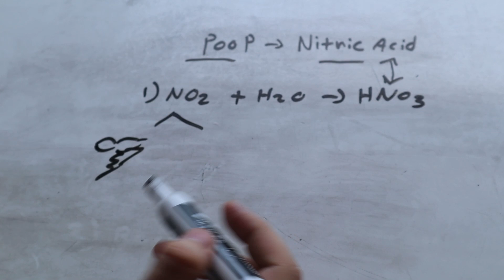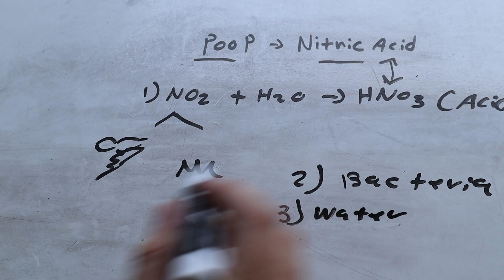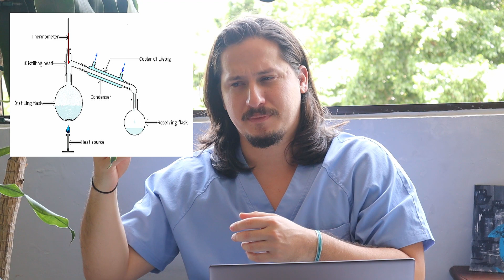Medical Student Reacts To Dr. Stone Episode | Science Explained!!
Dr. Stone anime episode 1 reaction. Medical student explains the science behind episode 1, fact checking and expanding on the information. This episode was filled with historical developments, random facts and environmental issues.

Dr. Stone written by Riichiro Inagaki and illustrated by Boichi

Watch: Dr. STONE - Watch on Crunchyroll

Fair Usage – Educational, Commentary Purpose